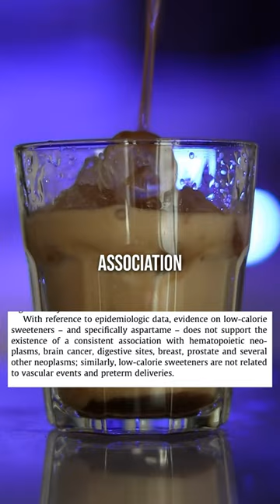Coke Zero = 💀?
Interested in coaching with Triage?
Or you can read more and fill in a contact form

Have you followed us on social media?